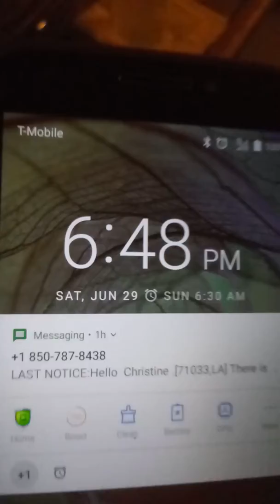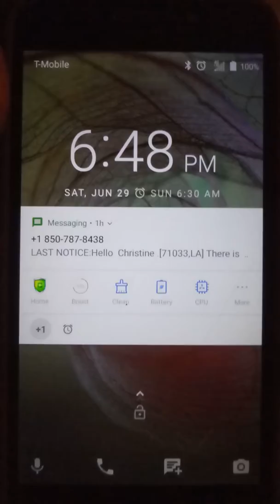🌞June29,2019 Heat And Brightness